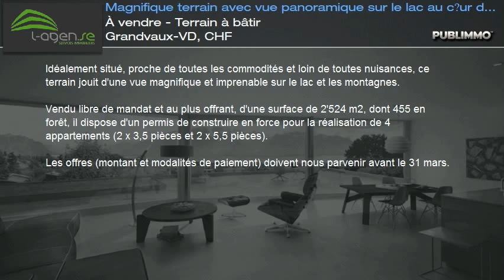À vendre - Terrain à bâtir Grandvaux-VD, CHF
Idéalement situé, proche de toutes les commodités et loin de toutes nuisances, ce terrain jouit d'une vue magnifique et imprenable sur le lac et les montagnes.

Vendu libre de mandat et au plus offrant, d'une surface de 2'524 m2, dont 455 en forêt, il dispose d'un permis de construire en force pour la réalisation de 4 appartements (2 x 3,5 pièces et 2 x 5,5 pièces).

Les offres (montant et modalités de paiement) doivent nous parvenir avant le 31 mars.